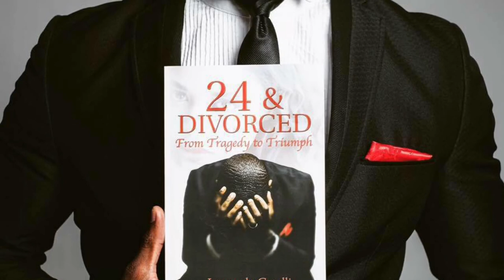Coach Cavalli#1 Things to look for in a GOOD man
Today we're chatting about the basic things ladies should look for in a good man. Let me know your thoughts :-)